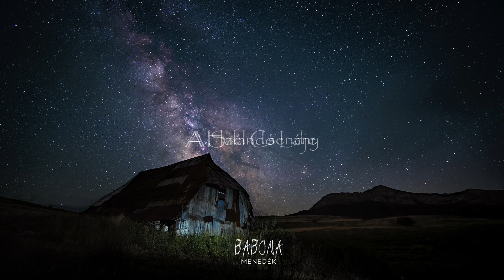Babona - Menedék (full Album 2023)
Hungarian Instrumental/Heavy/Psychedelic/Stoner Rock Band 'Babona': "Menedék" released April 1, 2023

Tracklist:

01. A Szél Csendje 00:00
02. A Burmai Lány 02:29
03. Szemlő 06.42
04. Az Ember És A Doboza 12.40
05. Az Álszentek Órája 15:41
06. Ropejka 17:12
07. Abigél 19:08
08. Új Álom 23:28

Babona = superstition
The record covering a two years process, which is called SHELTER